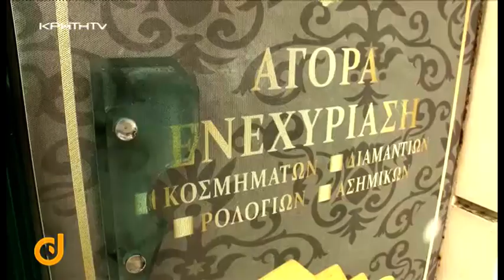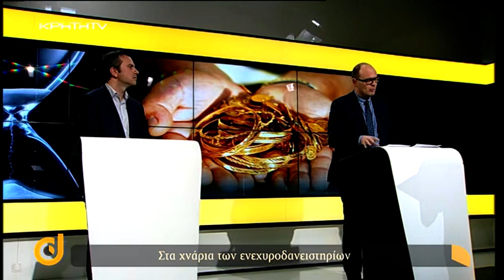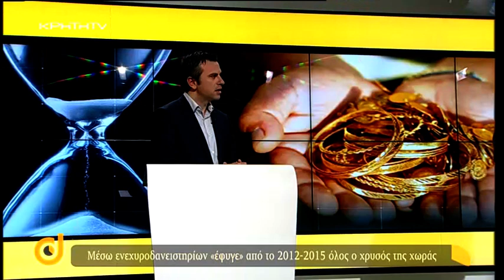DIRECT: ΕΝΕΧΥΡΟΔΑΝΕΙΣΤΗΡΙΑ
Με τη Ράνια Μωραίτη

Τα δύο κυκλώματα και οι δεκάδες συλλήψεις στο περιθώριο ενός σκανδάλου που μετράει εκατομμύρια ευρώ. Ποιος ο ρόλος των ενεχυροδανειστηρίων σε μια αλυσίδα που περιλαμβάνει από κλεπταποδοχές μέχρι έξοδο χρυσού σε χώρες όπως η Τουρκία, η Ολλανδία, η Γερμανία μέχρι και η Κένυα. Ποια η περίοδος που τα ενεχυροδανειστήρια άνθισαν στην Ελλάδα αλλά και στην Κρήτη, γιατί κάποιες από τις επιχειρήσεις αυτές βρέθηκαν στο μάτι του κυκλώνα με κατηγορίες για εκμετάλλευση του ανθρώπινου πόνου. Γιατί μέσα στην οικονομική κρίση πολλαπλασιάστηκαν τα ενεχυροδανειστήρια, γιατί κάποιοι μιλούν ακόμη και για παρακλάδια τοκογλυφίας με δεδομένη το κλείσιμο της στρόφιγγας δανεισμού από τις τράπεζες.
Τα ενεχυροδανειστήρια, οι πρόσφατες αποκαλύψεις και τα παρακλάδια κυκλωμάτων που οδήγησαν εκτός Ελλάδας σε πλάκες λιωμένου χρυσού, όλο τον ιδιωτικό χρυσό της χώρας. Τι γίνεται στην Κρήτη, ποια τα δεδομένα στο Ηράκλειο που από 9 ενεχυροδανειστήρια το 2011, το 2012 έφτασε να μετρά περίπου 120. Τι γίνεται με τις άδειες, πόσο εύκολα μπορούσε και μπορεί κάποιος να ανοίξει ενεχυροδανειστήριο.

Στο στούντιο ο νομικός Γιώργος Κοκοσάλης και ο Στέλιος Καρακούδης Πρόεδρος Ένωσης Αξιωματικών ΕΛ.ΑΣ. Περιφέρειας Κρήτης,